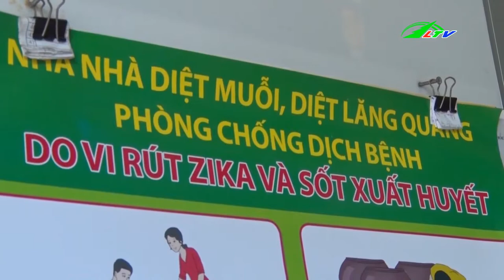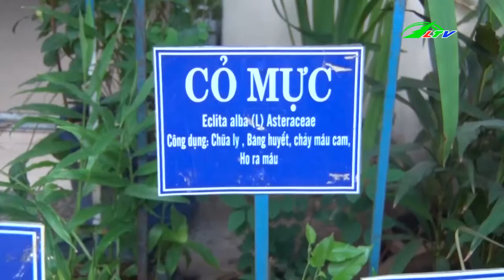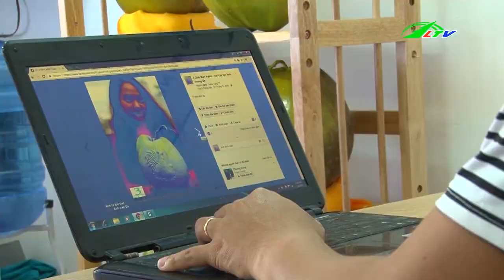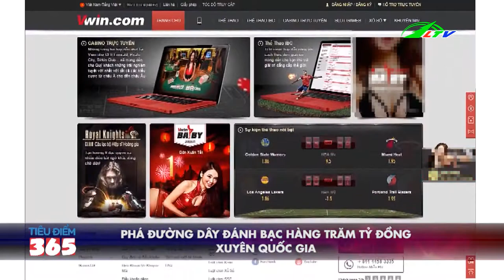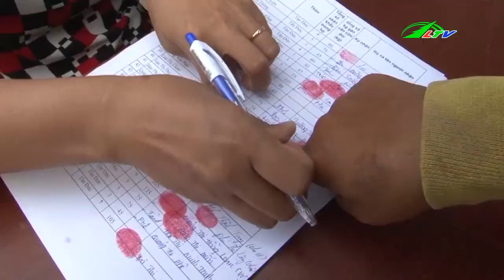Chặn Đường Đánh C.H.Ế.T Thanh Niên Xóm Bạn | Tâm ĐIểm 365 Lâm Đồng TV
Chặn Đường Đánh C.H.Ế.T Thanh Niên Xóm Bạn